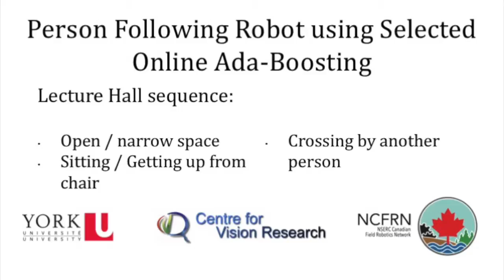Person Following Robot - Lecture Hall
Pioneer 3AT Robot is following a person in a lecture hall, the person is being occluded and sits on a chair, the robot successfully follows the target (person)